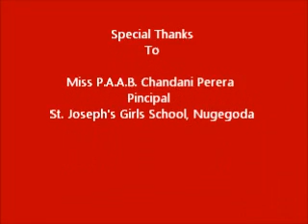Josephian Carol part 3.wmv